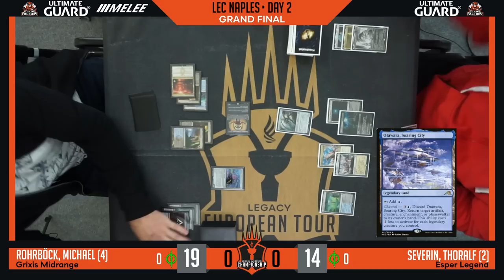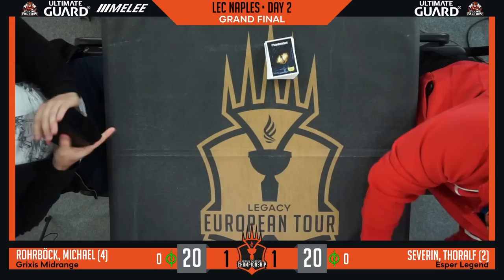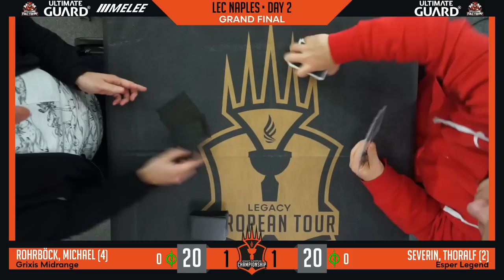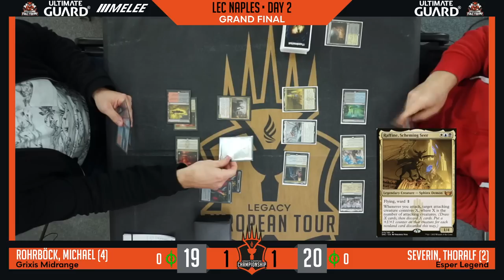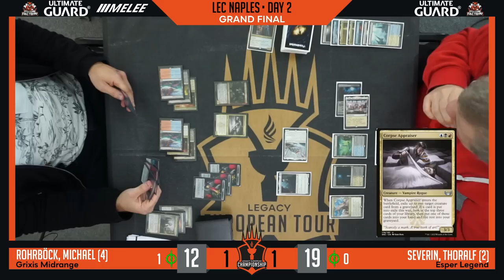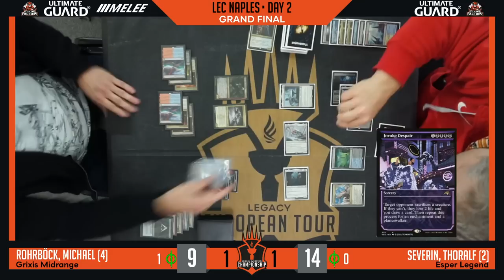LEC Naples - FINALS - Michael Rohrböck Vs. Severin Thoralf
Michael Rohrböck Vs. Severin Thoralf

Caster: Will Hall, Matej Zatlkaj